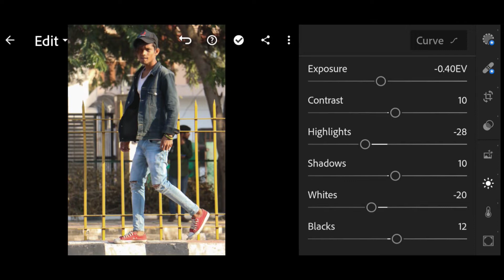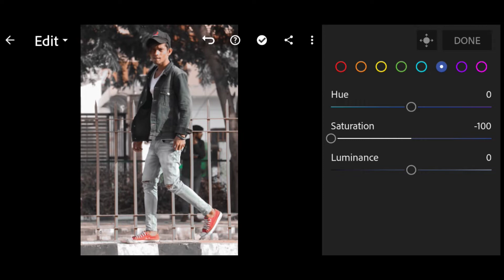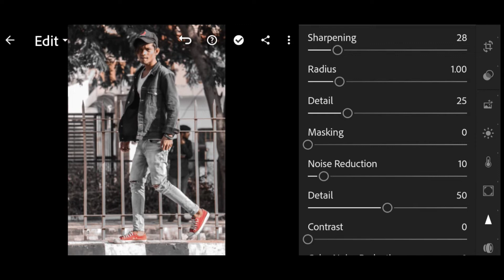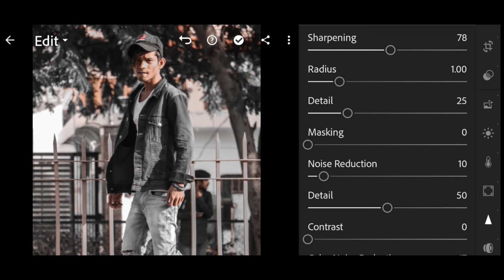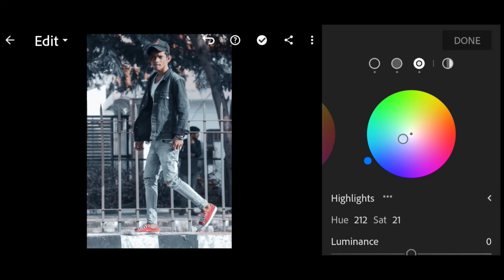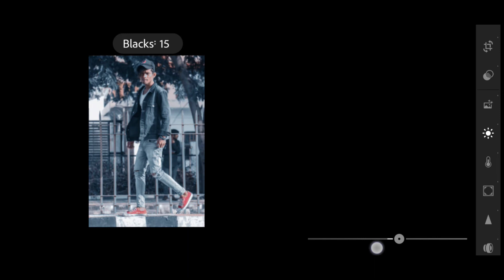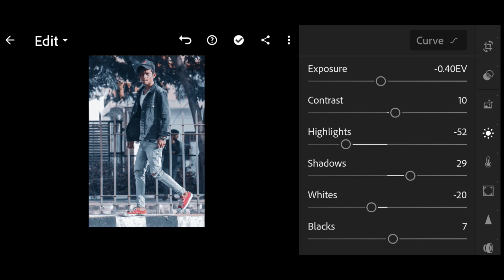Aqua Tone Editing Lightroom Tutorial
| How to Edit Aqua tone photo | Editing Tutorial | Lightroom Tutorial |Trending tone editing | Lightroom Tutorial